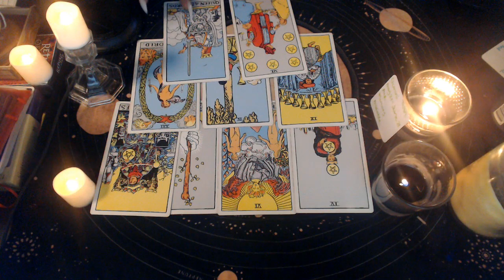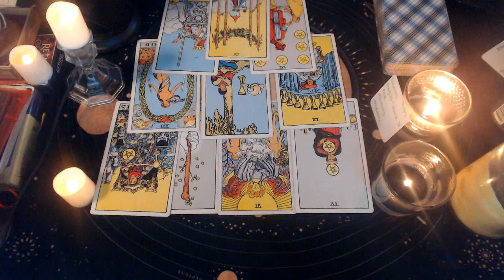GEMINI NOVEMBER 2020 "Love Or Desire"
3 Card Reading
30 Min Reading
1 Hr Reading